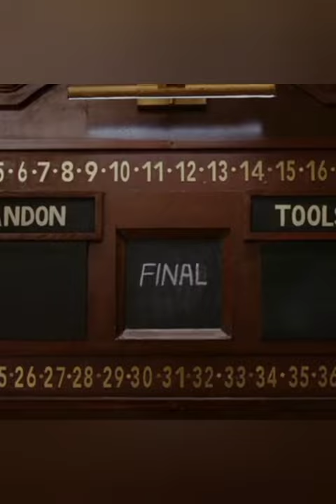"Don't underestimate the power of anyone "" toolsidas junior ## movie seen